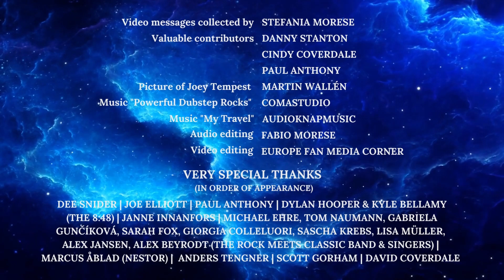Happy 60th Birthday Joey Tempest!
Today the one and only 𝐉𝐨𝐞𝐲 𝐓𝐞𝐦𝐩𝐞𝐬𝐭 is turning 𝟔𝟎!

What an exciting and adventurous ride it has been so far! And the future looks bright and full of more fantastic milestones along the way!

Europe Fan Media Corner wanted to do something special for Joey on this very special birthday!

Enjoy this 𝐞𝐱𝐜𝐥𝐮𝐬𝐢𝐯𝐞 𝐯𝐢𝐝𝐞𝐨 and hopefully welcome surprise!
Thanks to each and everyone that joined!

🎉🥂 𝐓𝐡𝐢𝐬 𝐨𝐧𝐞 𝐢𝐬 𝐟𝐨𝐫 𝐲𝐨𝐮 𝐉𝐨𝐞𝐲! 𝐇𝐚𝐩𝐩𝐲 𝐁𝐢𝐫𝐭𝐡𝐝𝐚𝐲! 🥂🎉